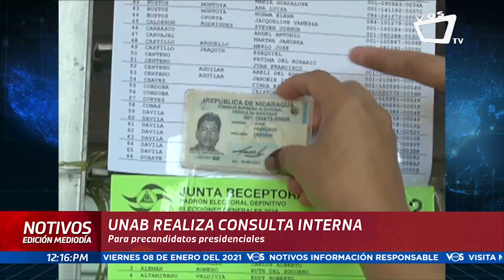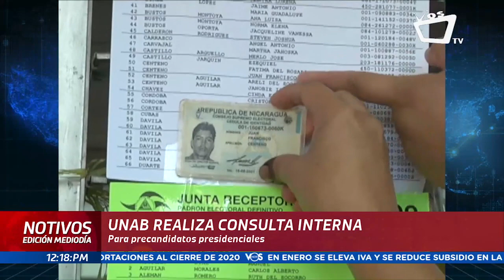Coalición Nacional inicia la búsqueda de candidatos para las elecciones 2021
Violeta Granera, integrante de la UNAB, anunció que en febrero seleccionarán un precandidato para las elecciones presidenciales de Nicaragua que competirá con el resto de preseleccionados que conforma la Coalición Nacional.